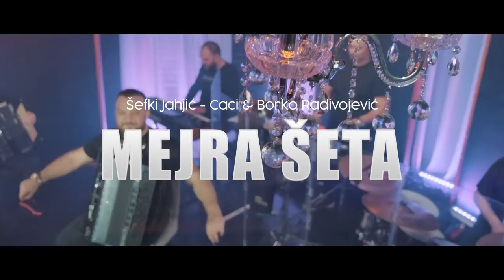ŠEFKI JAHJIĆ - CACI feat BORKO RADIVOJEVIĆ ORCHESTRA - MEJRA ŠETA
Numera: Mejra šeta
Autor numere: Tradicional
Cover aranžman: Tigrovi
Miks i Mastering: Rale
Video produkcija: Foto Tigar team
Reditelj: Ivan Radosavljević-Shume
Editing: Filip Radosavljević
Audio snimanje: Joca King

Svirali:
Klavijature: Joca King,Igor Radosavljević
Bubanj: Sladjan Marković
Perkusije: Bekim
Gitara: Pera Trumbetaš
Violine: Milan Ilić Micko,Danijel Kostić
Saksofon: Saša Ilić
Harmonike: Borko Radivojević,Ivan Stanković